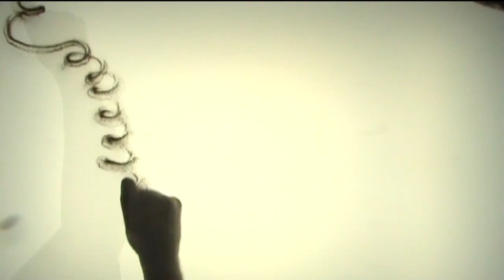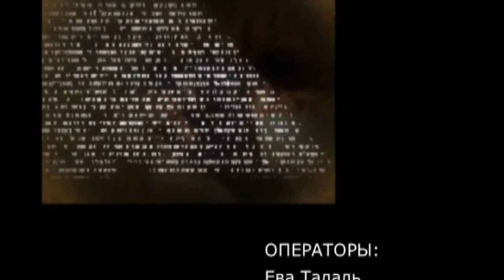Тайны Вечной Книги. Ваишлах. Передача 1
Взаимодействие Якова и Эсава - противоборство двух сил в человеке, когда с одной стороны он ощущает невероятную возможность раскрыть духовный мир, достичь вечности, и вместе с этим - огромные эгоистические желания, которые тянут его в бездну. Яков очень боится Эсава, но в то же время понимает, что не может без него обойтись.